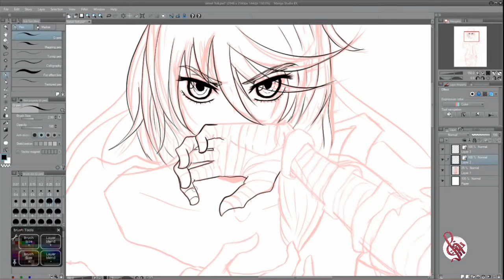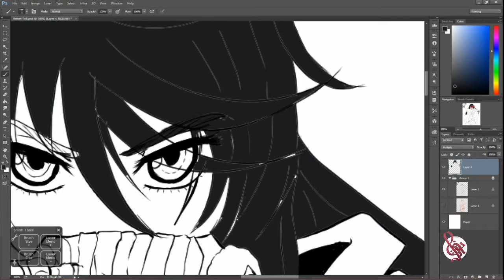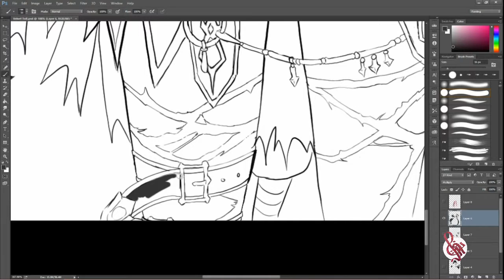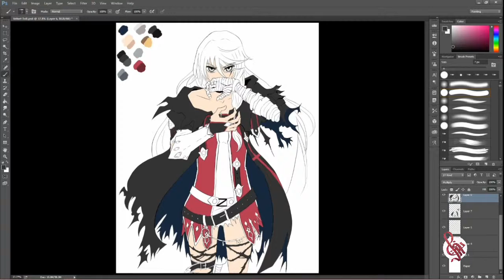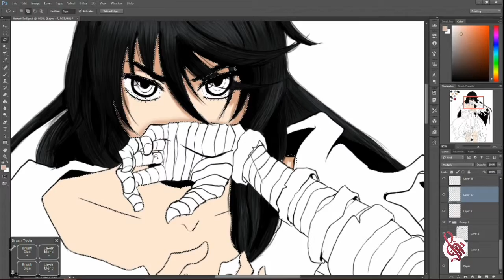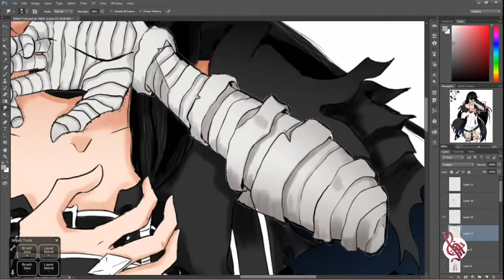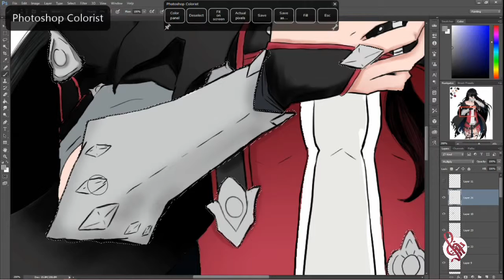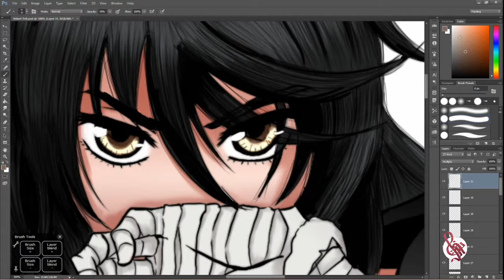Tales of Berseria - Velvet Crowe Digital Drawing & Coloring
Hello minna-san! How are you all?

Well, after i found about Tales of Berseria and specially
Velvet i was like i must start drawing her.
And here she is :)

I prepared my sketch because it's the most essential part
and it took 2 hours then i start recording the whole process ^__^

Hope you enjoy it and if you have any question leave it in the comments and i will replay as soon as possible.

I don't mind sharing it just credit me and mention me.

# For the tools:
-  Manga studio EX for inking, Adobe Photoshop CC (painting)
- Tablet Wacom Cintiq 1st Generation
- Original size is 2550 x 3300 px
- I drew this in 5 hour approximately